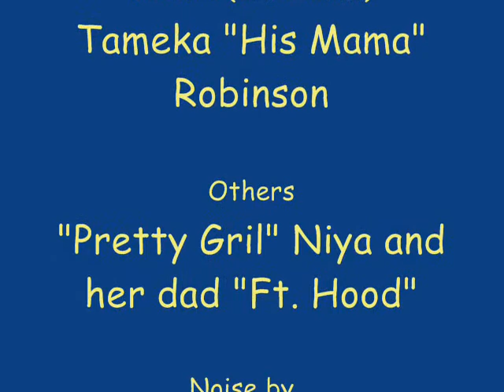My baby boy Tristan for out of town family and friends...